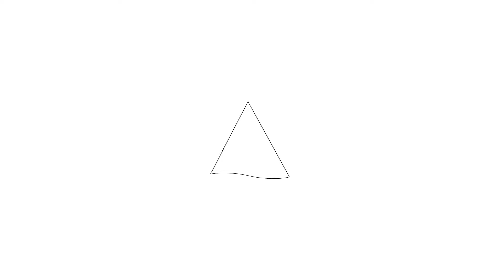Te koop: M. Gandhilaan 37, Amsterdam - Hoekstra en van Eck makelaars - Méér makelaar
Aan- en verkoopbemiddeling:

*Bedrijfsonroerendgoed
*Onafhankelijk hypotheekadvies
*Verzekeringen